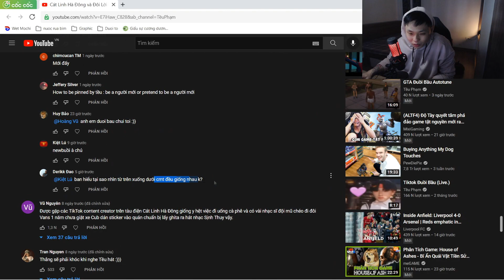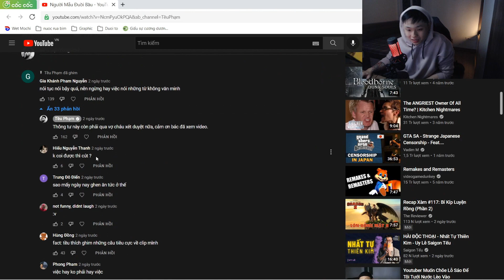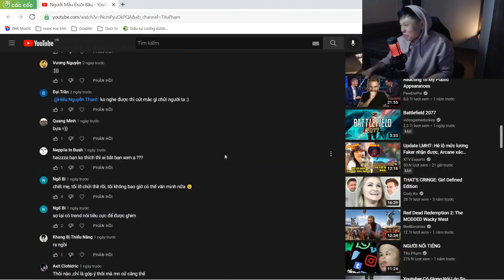Tôi Là Thằng Tào Lao Đuồi Bầu Nhất Bạn Sẽ Gặp